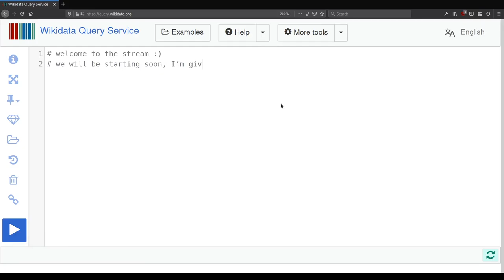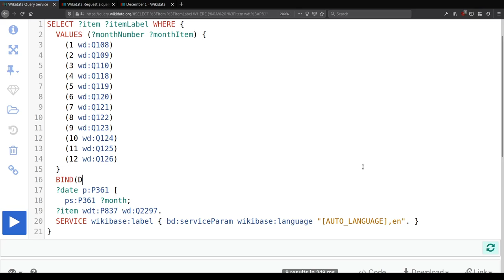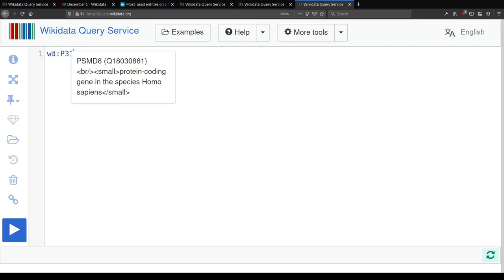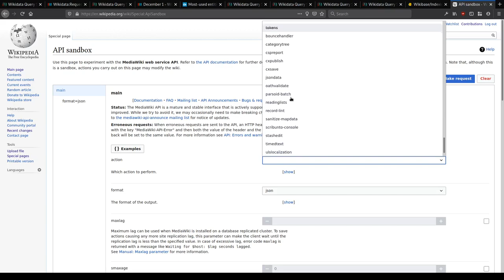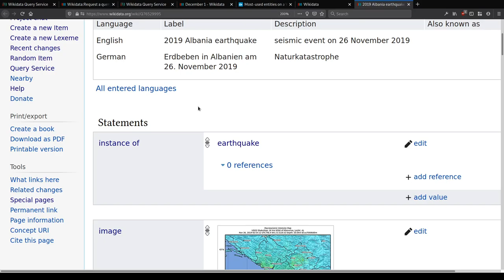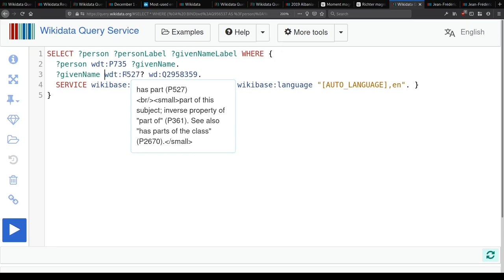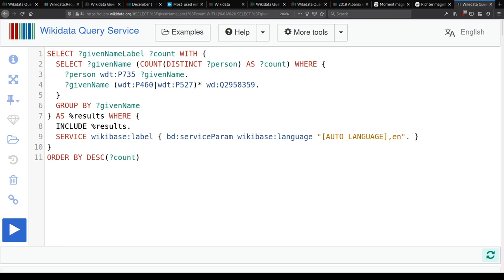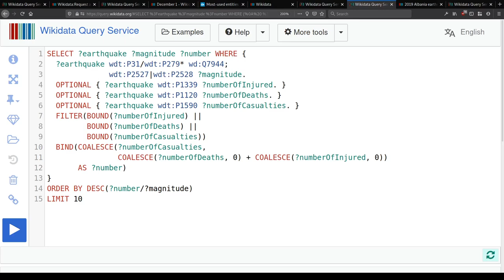Live Wikidata Querying – 2019-12-01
Recording of a livestream on 1 December 2019, where I worked on Wikidata queries together with community members, who were providing suggestions via Twitch chat and Telegram.

2:05 – waiting music
8:06 – stream starts
11:17 – what days are commemorated on this day (December 1st)?
17:33 – how do you abort a query?
18:03 – find the most-used items on a wiki without a label in that wiki’s language?
29:48 – can you list a range of items by numeric ID?
38:45 – how do you add a wd: to many lines in a query?
39:06 – how do you select just one column in a Quarry query?
45:39 – back to most-used items without label, this time in Swedish
58:52 – earthquakes with high casualties but low magnitude
1:05:12 – find all people with a certain given name, including in composite names
1:20:44 – back to earthquakes
1:32:11 – closing